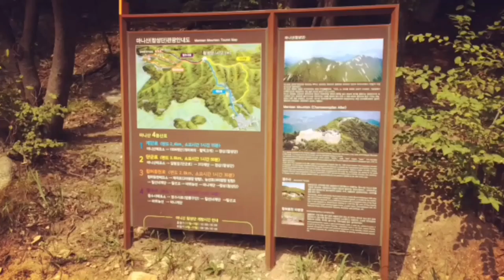160902 (금) 엠베스트 엘리하이 수행평가 역사탐방 촬영~! 마니산~!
마니산의 기운을 너무 받아서
탈났던 촬영날